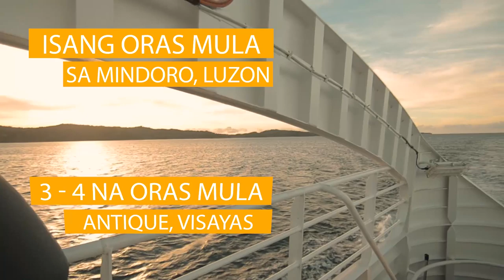Everything about Semirara Island Antique Philippines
By Jehu Rampola

“The Video is about the People, Community, Tourist Attractions and Livelihood. The purpose is to provide knowledge about the gems what we have in the Philippines and a good practice of Mining. Semirara Island has not just Coal deposit, it has also huge production of Bricks,  pottery and the Biggest Giant Clams Hatchery in the country.”

Make sure you vote on Facebook and Youtube by liking, commenting and sharing your favorite entries within 30 days of release.

Comments, Likes and Shares on IG about the film will also be counted.

Make sure to tag us and don't forget to use the ITVContentFestival & your chosen entries hashtag in all your posts!

Happy viewing and make sure you enjoy all the other entries as well!